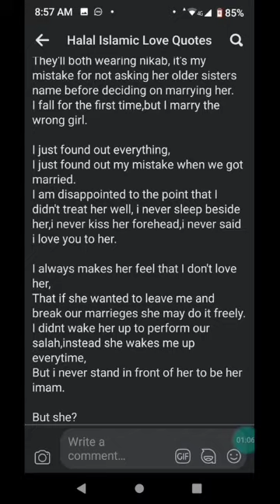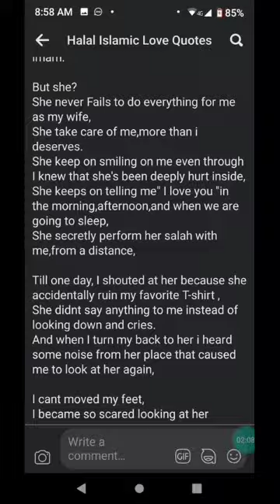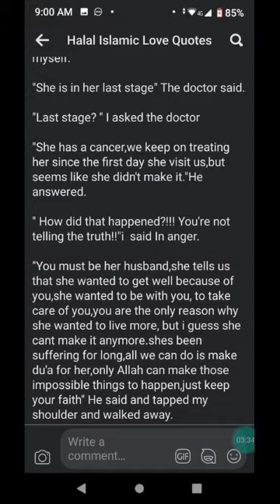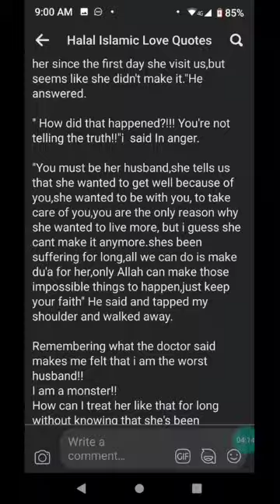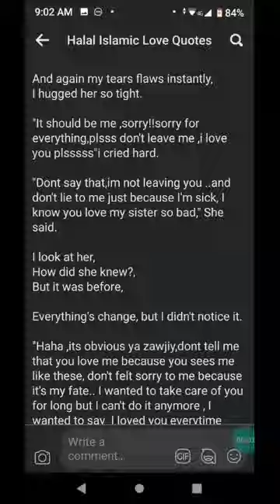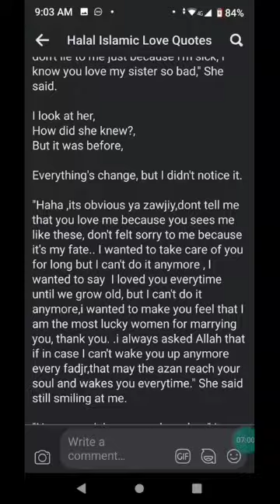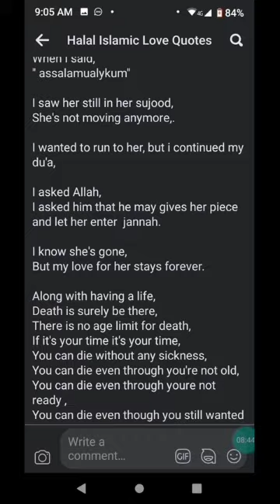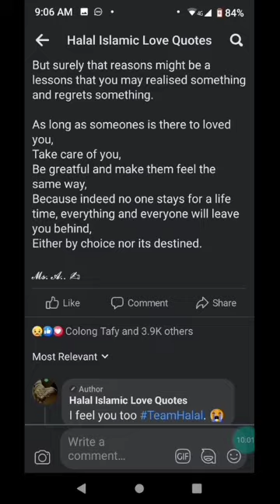the monster husbond and the angel wife (Muslim history)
welcome to Yasentv sa vidio na ito kinukuwento ang ng mag sawang mga Muslim na na bagamat kasal sila ay walang nararamdaman pag mamahal ang lalaki sa kanyang asawa sa dahilang hindi siya ang mahal ng lalaki dahil nagkamali siya ng pag pili akala niya ay siya yung gusto niya ngunit dahil tapos na sa ng kasal wala siyang magawa kaya naging monster na siya sa kanyang asawa ngunit ang kanyang asawa ay walang sinukli kundi tunay na pagmamahal hanggang wakas namulat lang ang lalaki ngunit huli na ang lahat